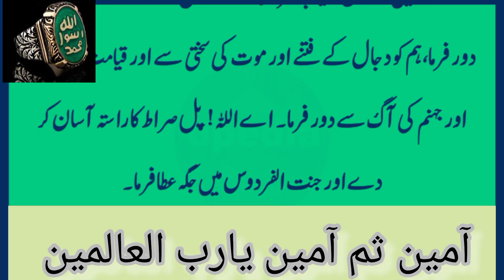Urdu m dua zaror sun k ameen bolein kea pata kis ke qabool ho jay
Wazaif